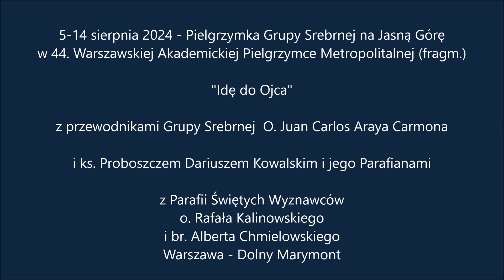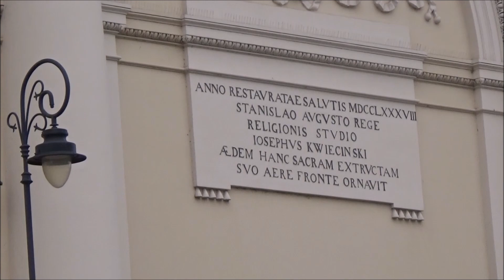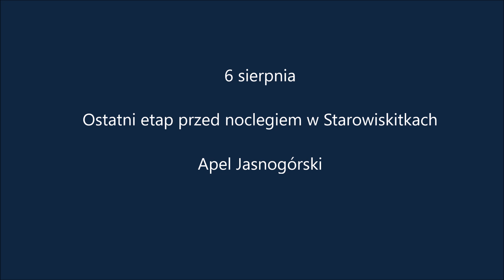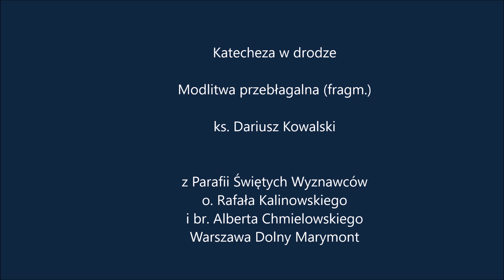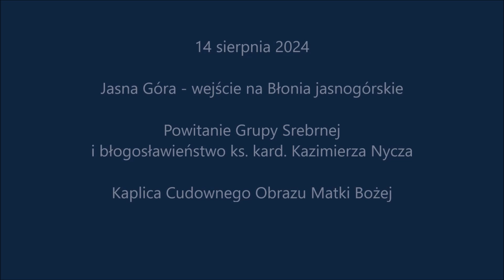GRUPA SREBRNA - 5-14 sierpnia 2024 - Pielgrzymka na Jasną Górę